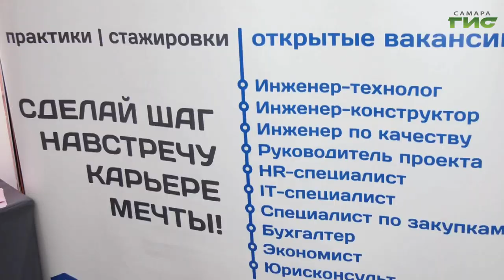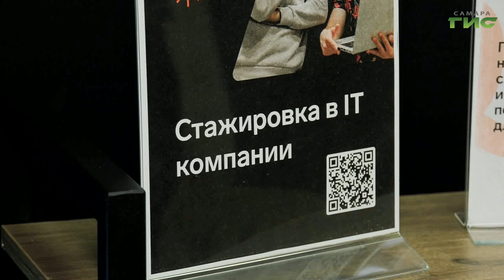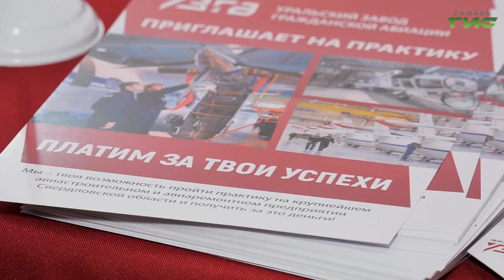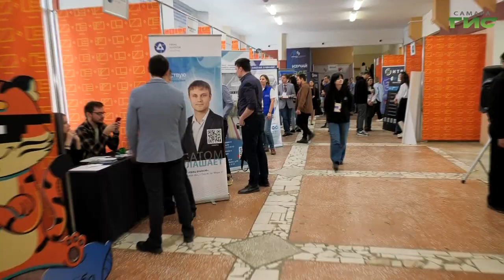В Самаре открылся фестиваль "Будущие кадры страны"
Начать карьеру легко. На базе Самарского национального исследовательского университета имени Королева открылся фестиваль "Будущие кадры страны". Работодатели предлагают студентам реальные вакансии и возможность прохождения практик и стажировок. Подробности расскажет Ксения Баканова.